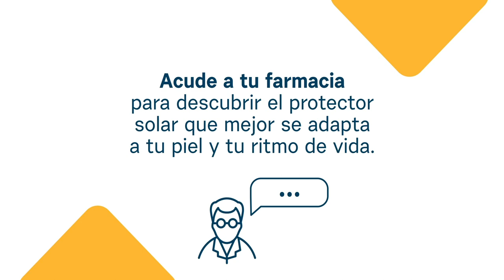¿Cómo escoger el protector solar? | Mundo Farmacéutico